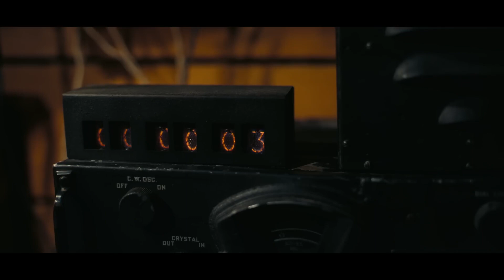Oppenheimer | Official Trailer | Universal Studios